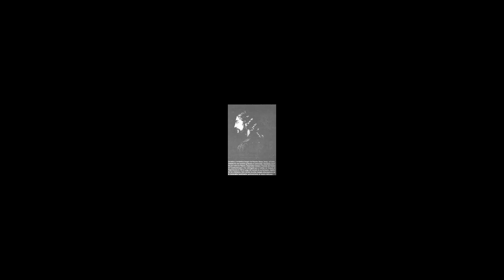თემურ ფიჩხაია: ბლოგი #22 "ქრისტიან როზენკროიცი და ბუდა" (1 ნაწილი)